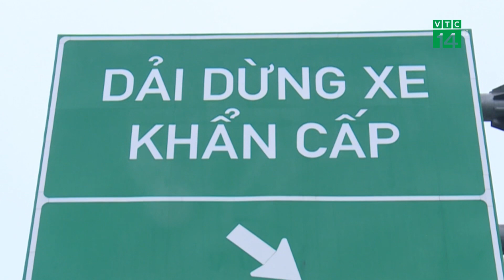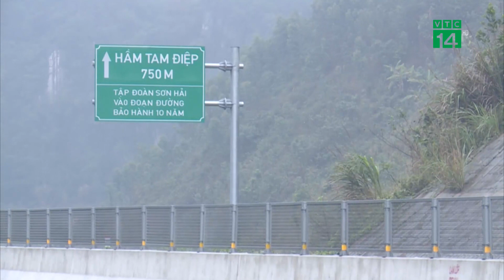Cao tốc Bắc - Nam: Có bất cập hạ tầng? | VTC14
VTC14 | CAO TỐC BẮC - NAM: CÓ BẤT CẬP HẠ TẦNG?
Thời gian qua, nhiều vụ tai nạn thương tâm trên một số tuyến cao tốc đã xảy ra, và gây ra những hệ lụy thương tâm và đau lòng. Từ thực tế trên đã xảy ra những câu chuyện tranh cãi về chất lượng, và hạ tầng các tuyến cao tốc hiện có đảm bảo tiêu chuẩn, kỹ thuật để phương tiện lưu thông an toàn.